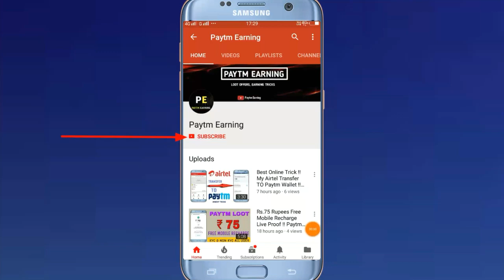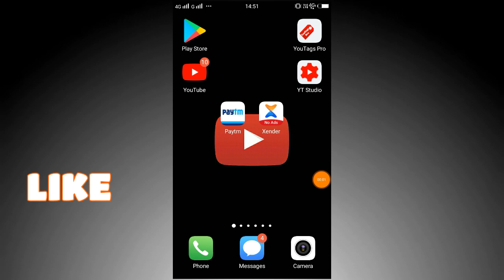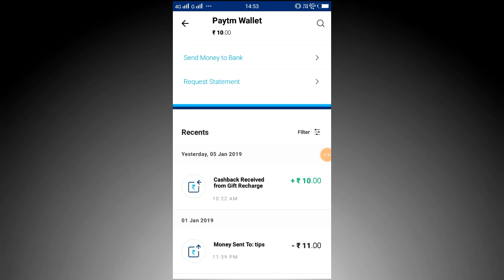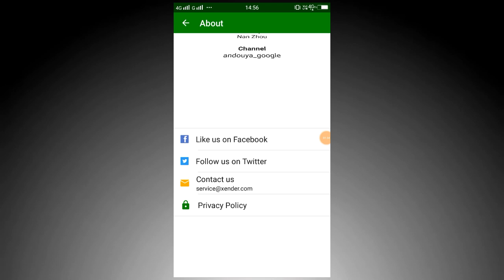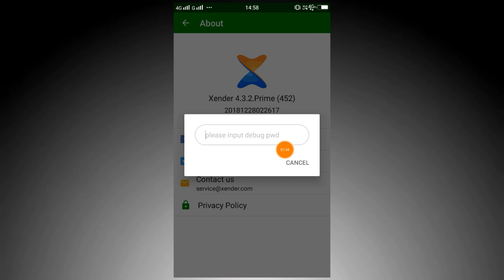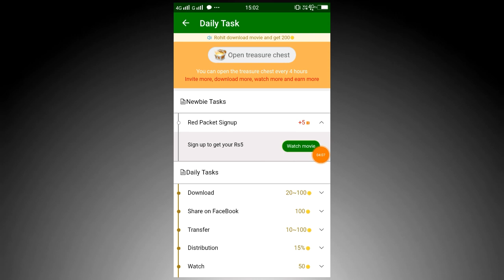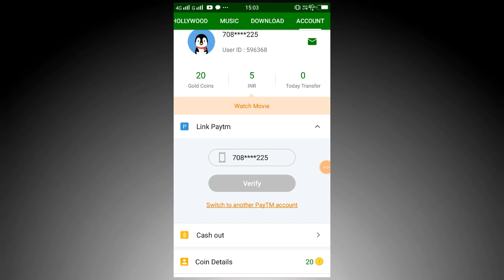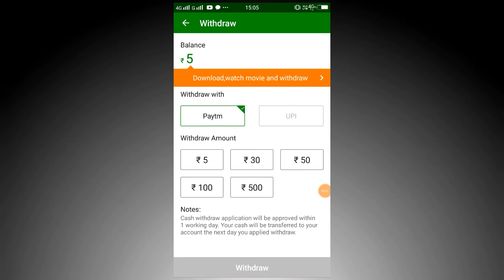Missed Call & Get Rs.10 Free Paytm Cash Per Account With Proof !! Xender Loot Offer For All !!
Invitation Code :- 45DZ73

Code :- *#*#1106521#*#*

Answer :-

First Question :- Press 1
Second Question :- PRess 1
Third Question :- Press 2
Forth Question :- Press 2

Note :- Per refer 9 rs to 49 with proof

Xender App maha loot offer today

Xender big loot offer for all user

Xender refer and earn unlimited paytm cash

Xander sign-up & get 5 paytm cash

xender per refer 6 rs free paytm cash

miss call & get 10 rs free paytm cash

10 rs free paytm cash per paytm account

10 rs free paytm cash for all user with proof

10 rs free paytm cash in only 1 min

get free paytm cash for all user